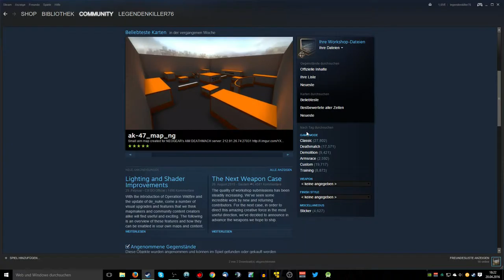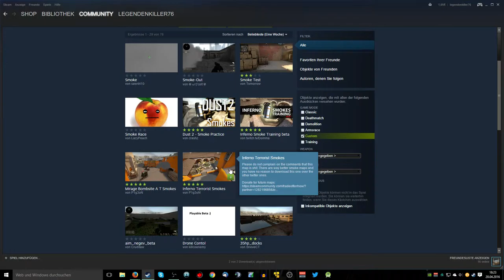Smoke Maps Workshop | Quicktipp 02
Hallo Leute, in dem heutigen Quicktipp Video zeige ich euch wie ihr euch Maps zum Smokes ,Molotov, Flash und HE üben aus dem Workshop downloaden könnt.

Wie immer hoffe ich das Video gefällt euch.